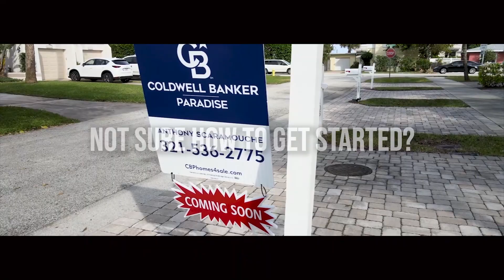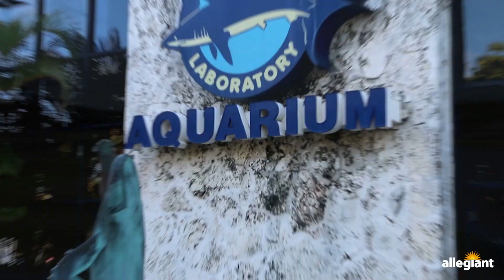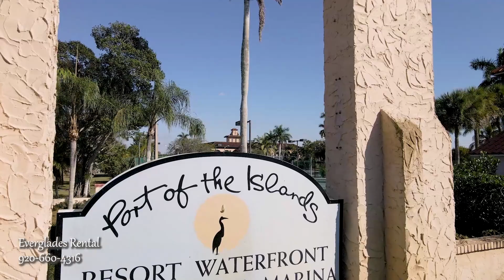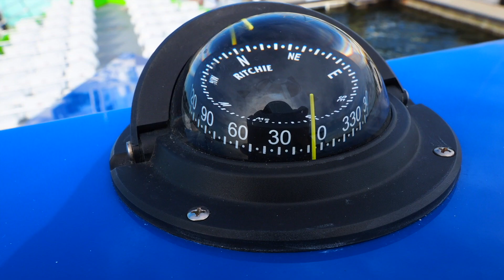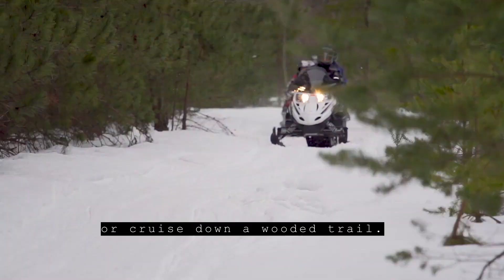New Journeys Show Season 2, Episode 20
Join us for another episode of New journeys taking you to places that could one day, be your new home. for more information on how you can get your listing on the TV show.